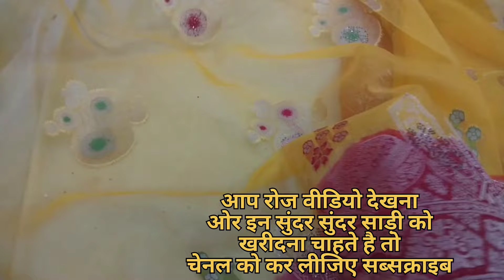🎠💥गागर वाली लाजबाब🌸फूलों से हल्की ट्रेंडिंग साड़ी🎠2024#newtrendingsaree#newsareecollection#ओर्गेंज़ा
price 1650
FREE DILIVERY 🚚